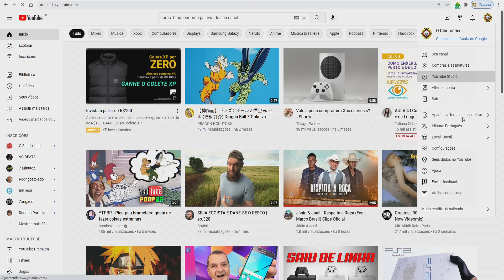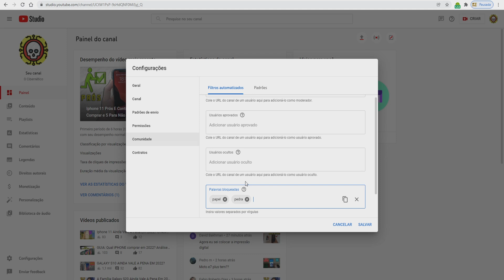Como Bloquear Palavras/Comentários Ofensivos Do Youtube Para Sempre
Sabe aquele "hater" pessoa chata que fica comentando palavrões ou coisas indevidas no seu canal? Sim você que é Youtuber com certeza já deve ter passado por algum momento assim alguma vez.
Então hoje vou dar uma dica de ouro para eliminar isso de vez e nunca mais acontecer no seu canal